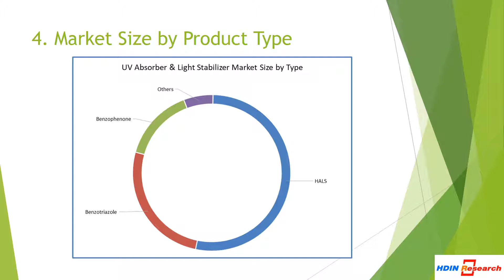UV Absorber & Light Stabilizer Market Global Review and Outlook Pulished by HDIN Research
UV Absorber & Light Stabilizer Market Global Review and Outlook by 21 Companies (BASF, Solvay, Songwon Industrial, Addivant, ADEKA, Clariant, Sabo, Chemipro Kasei, Shipro, Johoku Chemical), by Type (HALS, Benzophenone, Benzotriazole, Others)